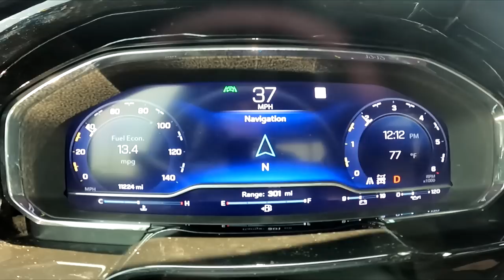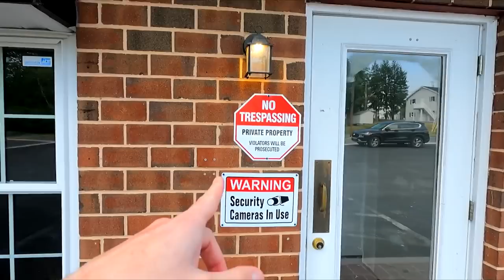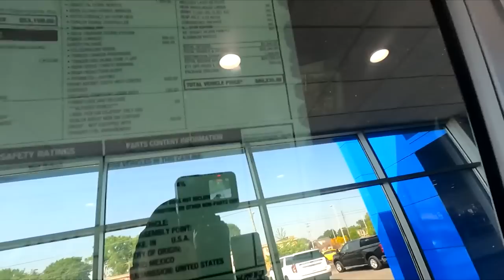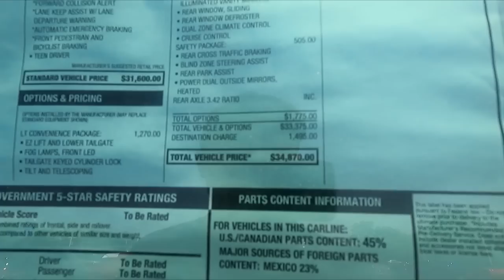The Colorado Is FINALLY Here!!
Enter to win Streetspeed717's Corvette ZR1 here vv

Buy any of the products and get automatic entries to win!

2023 Chevy Colorado